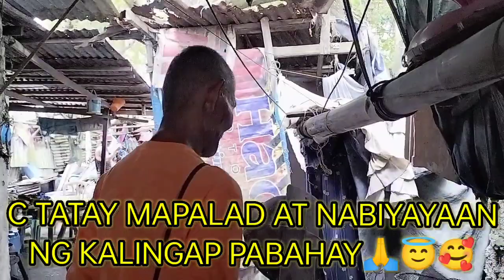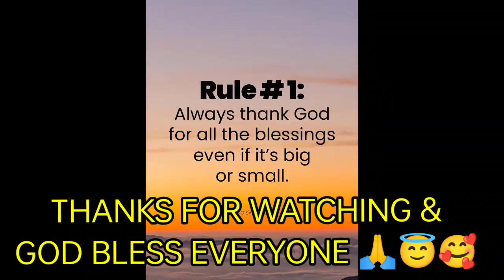MAPALAD C TATAY NAPAGAWAAN NG BAHAY NI KUYA VAL